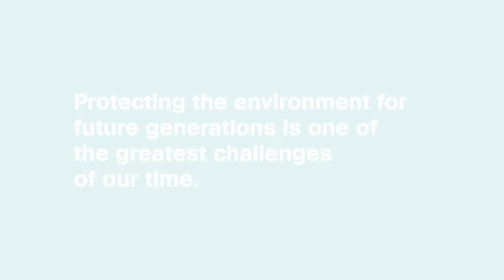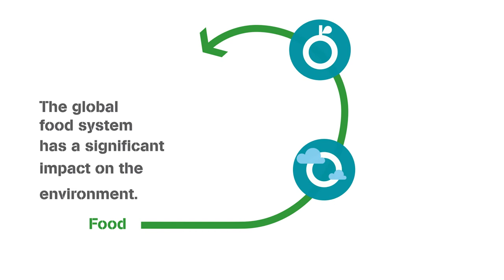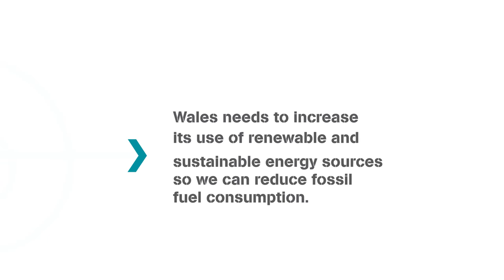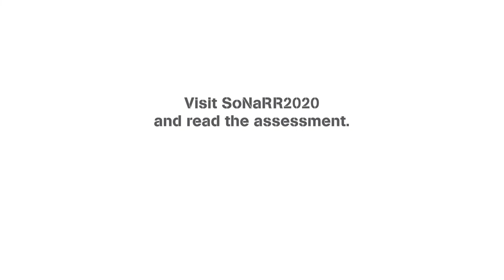38167 NRW NaturalResourcesWales SONARR Animation